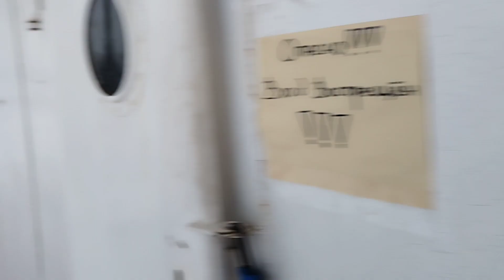На ледоколе Ангара/On the icebreaker Angara